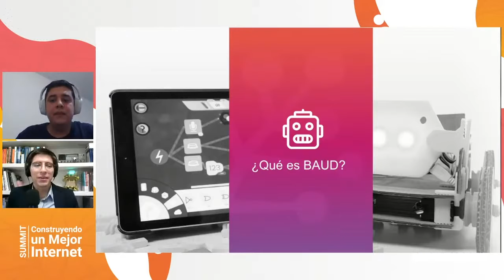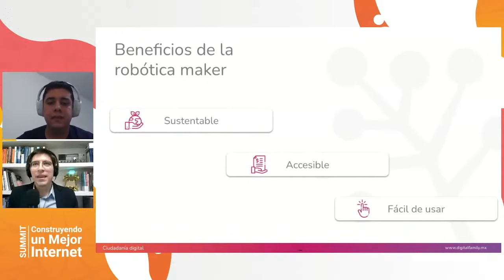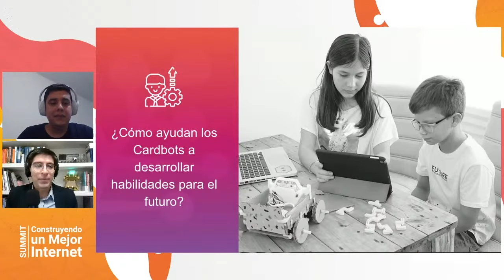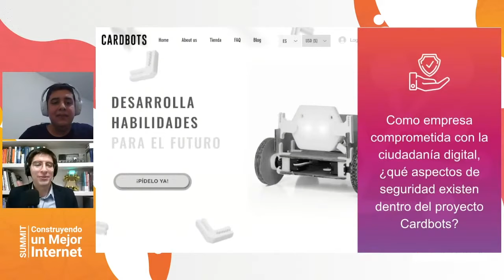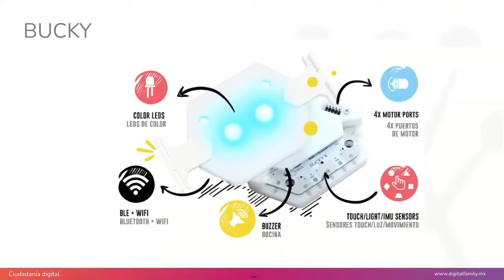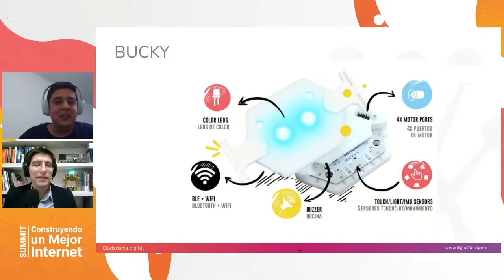Safer Internet Day: Compañías dirigidas a niños y jóvenes